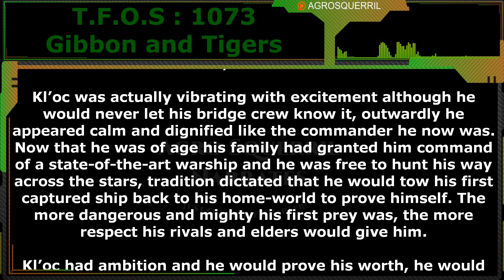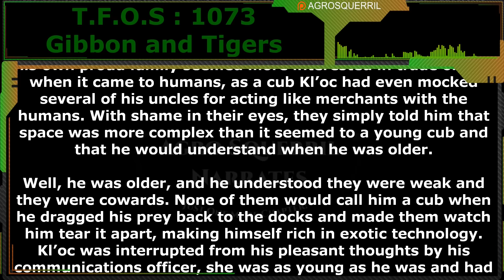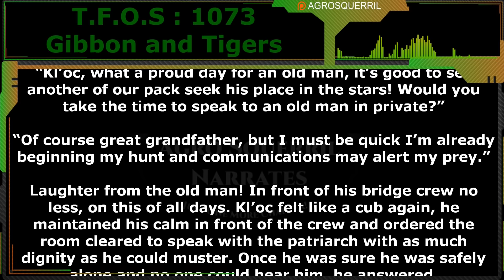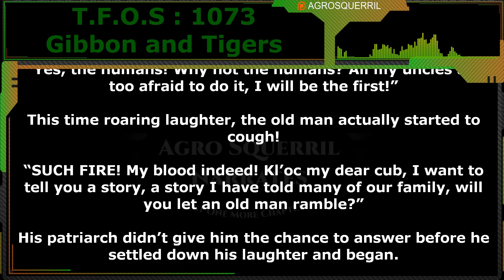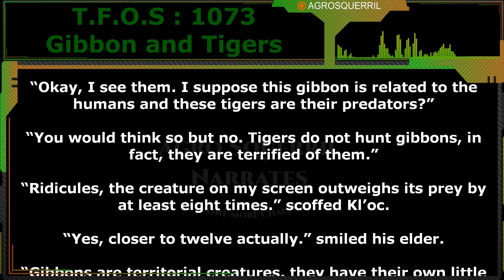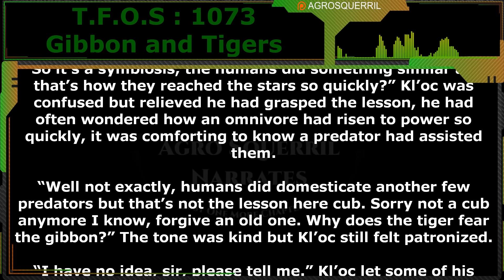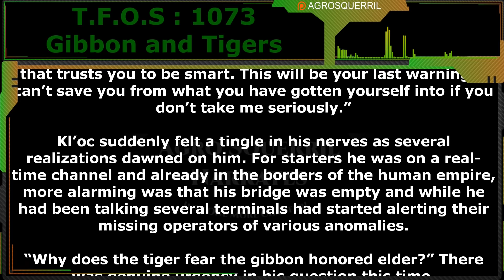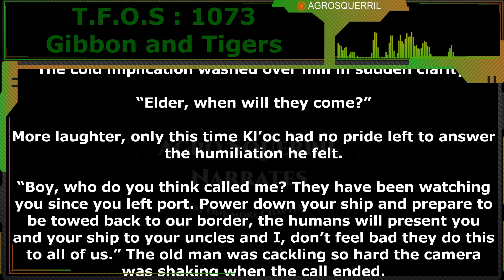Gibbon and Tigers by talmikal | Humans are space Orcs | HFY | TFOS1073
Thank you to Tier 4 and 5 Patreons and Channel Members:
Brenton Verlo
ithilia
H-Town_F2
john silva
LanScaper
William Howard
cat crab lobster
Datamagnet
John Shafer
Mezec
Ágoston Szabó
Germanchemist
Astraya the Dreamer
Ágoston Szabó
VulDwiin
FallenAngeI
Bob TheDragon

{TimeStamps}
00:00 Intro
00:40 Gibbon and Tigers by talmikal